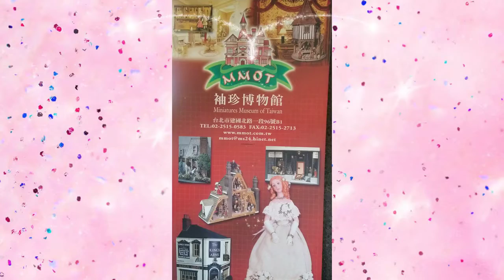芭比娃娃，原來芭比有家族系譜的👀